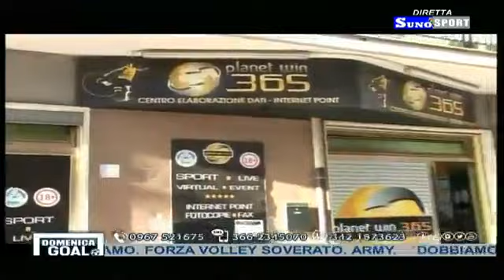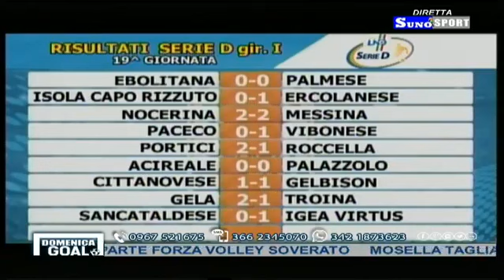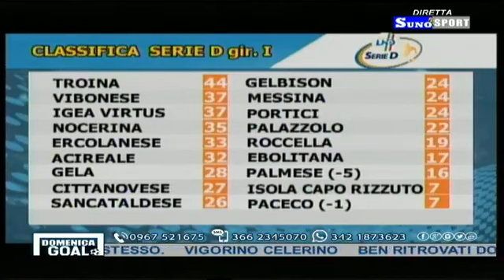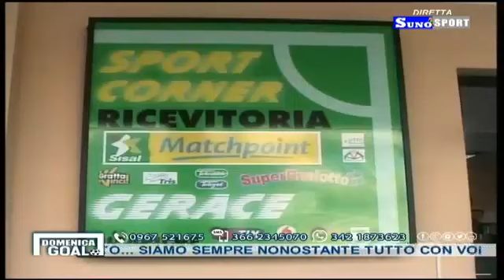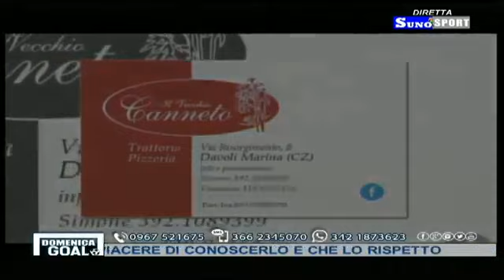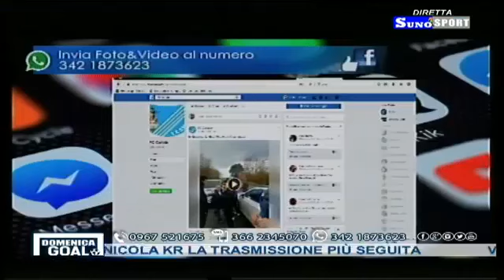Domenica Goal del 14 gennaio 2018